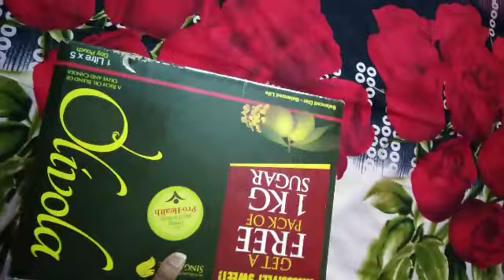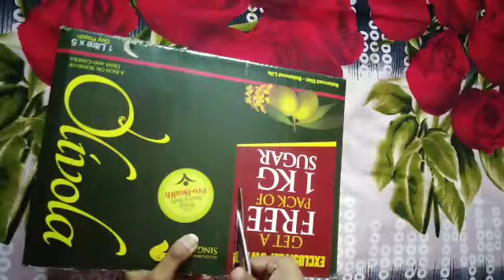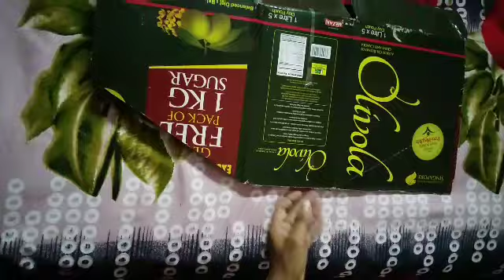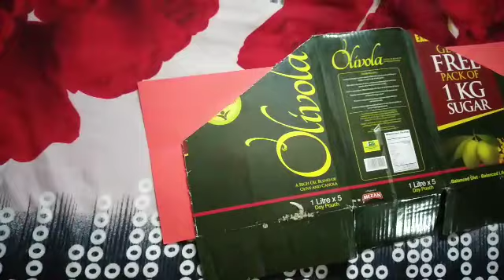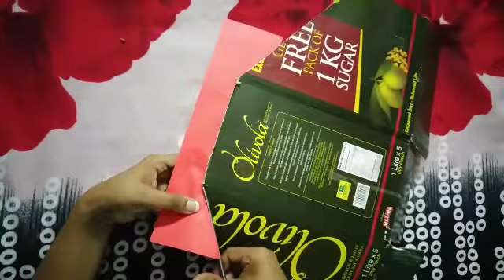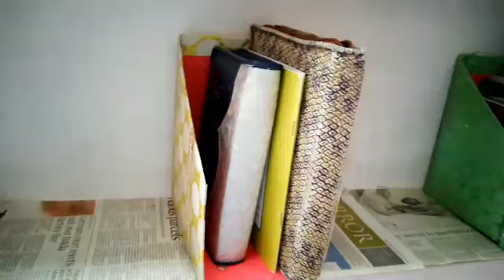Reuse of waste oil box/how to make cardboard book shelf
Learn how to make a simple and easy cardboard book shelf step by step

Materials required

*scissors
*cardboard
*Glue

How to make a paper tie/paper folding craft video & tutorial